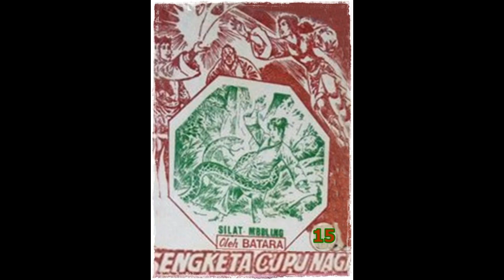Seri Cerita Silat Sengketa Cupu Naga Jilid 15